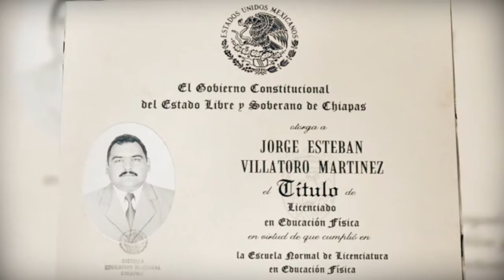Jorge Villatoro - candidato a diputado local distrito 2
Tuxtla, así como todo ‪Chiapas‬ necesita de hombres comprometidos con su gente, ciudadanos preparados y dispuestos a trabajar por el bien de la mayoría.

Jorge Villatoro es un hombre altruista y emprendedor que busca regresarle el poder a los ciudadanos.